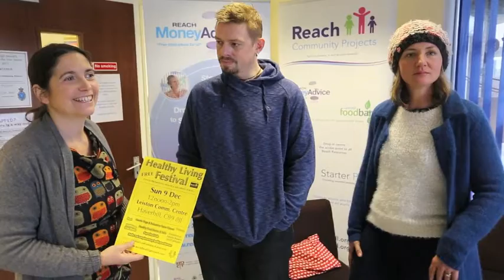Healthy Living Festival visit REACH, their chosen local charity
Ahead of their forthcoming event in Haverhill, Juliette Bryant and Catherine Kennard from the Healthy Living Festival visit Gregor Purdie from REACH who tells them about the vital work they do in the community.